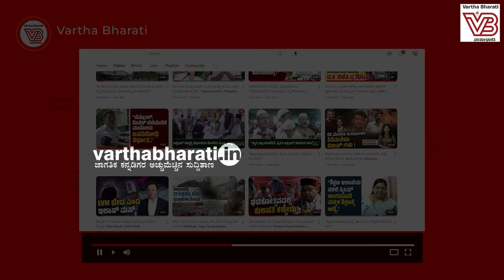ಶಿಗ್ಗಾವಿ ಕ್ಷೇತ್ರದಲ್ಲಿ ಮುಸ್ಲಿಂ ನಾಯಕನಿಗೆ ಕಾಂಗ್ರೆಸ್ ಟಿಕೆಟ್| Shiggaon Congress - Yasir Ahmed Khan Pathan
ಕಾಂಗ್ರೆಸ್ ಕಾರ್ಯಕರ್ತರ ಮಾತಿಗೆ ವರಿಷ್ಠರ ಮನ್ನಣೆ

► ಬೊಮ್ಮಾಯಿ ಮಗನ ವಿರುದ್ಧ ಸ್ಪರ್ಧಿಸಲಿರುವ ಜನಪ್ರಿಯ ನಾಯ